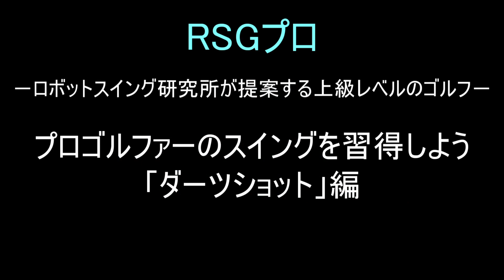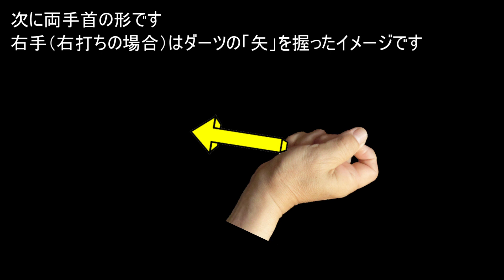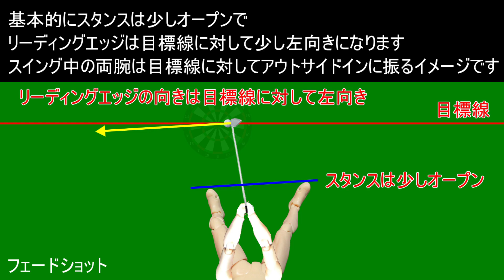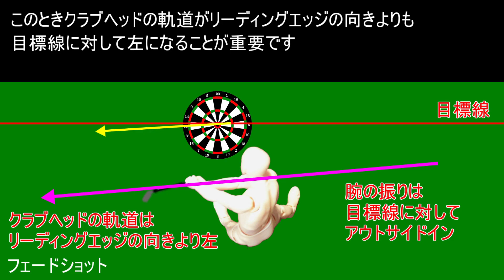ダーツショットでプロゴルファーのスイングを習得しよう/ロボットスイングゴルフ®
「プロゴルファーのスイングを習得しよう」
「スコア99以下を目指すゴルファーのみなさんへ」
３パット対策のパッティングアプリ「パットマン」

ロボットスイングゴルフ電子書籍
V1基本編
イップスよ、さようなら！

YouTube説明文
音楽素材提供：Music-Note.jp